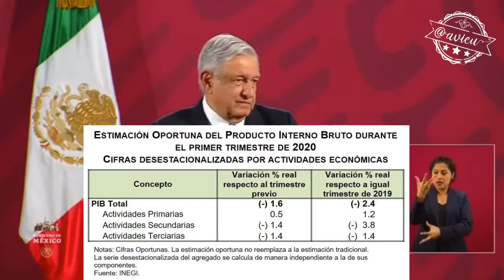🦆Estoy optimista porque tenemos una estrategia para salir de las crisis: AMLO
AMLO dice que basa su optimismo en que México es de los países en donde ha habido un mejor combate a la pandemia, y que su estrategia nos va a sacar adelante 🦆